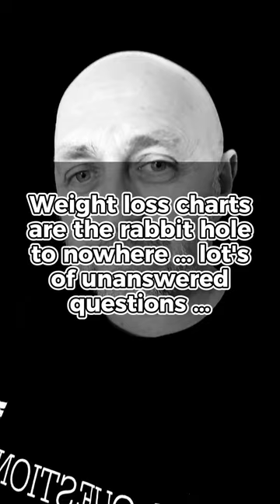Weight-loss charts lead down the rabbit hole to nowhere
Oops .. shit on the liver this morning!
Downward trending charts of 'weight' coming off do get me triggered.
Why?
Because the bulk of it is water and muscle.
Don't believe the bullshit that in 28-days someone dropping a fair bit of kg or lbs is all bodyfat.
Bollocks! Not friggin possible with sacrificing the earned muscle.
Show me a chart over a year that's a trickle and side by side another one showing lean muscle mass trickling upwards, another with cellular water along the same upward trajectory ... then I got a discussion point.
Showing me a chart that looks like the 'ass falling out of the stick market' ... as Shania sang ... it don't impress me much.
Dom

Here’s 3 other ways I may be able to help you more today.

► 1. Get some more information on what we do, here …

► 2. Join the Free FB Group.

(We’re adding more content each week to the ‘guides’ section, so make sure that’s your first stop after you introduce yourself and say hi).

► 3. Or, if you've already decided you want to Get Your Results and some accountability to help along the way, go ahead and book a obligation free call with me to discuss where you are today, where you want to be and let’s see if we can help you along the way.